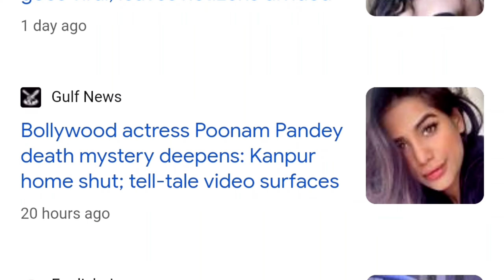Ashish Chanchalani Angry on Poonam Pandey 😡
Poonam Pandey Fake News Ashish chanchalani Angry 😤 | Poonam pande fake news

Poonam pandey fake death news
Ashish chanchalani on Poonam pandey
Poonam pandey
Ashish chanchalani on poonam